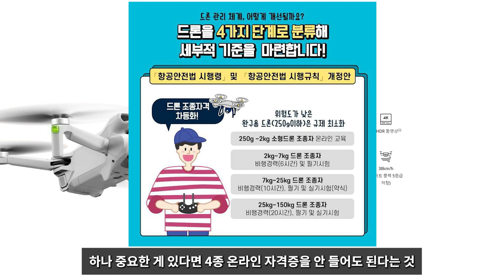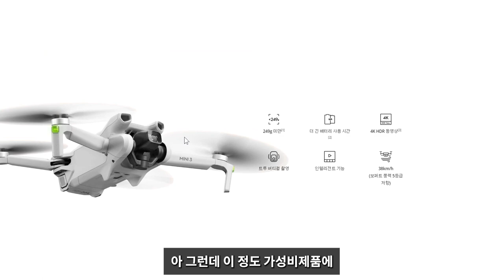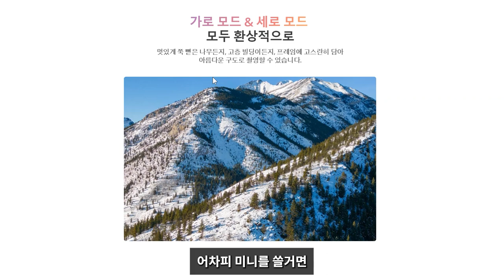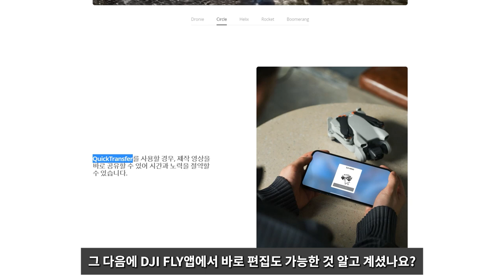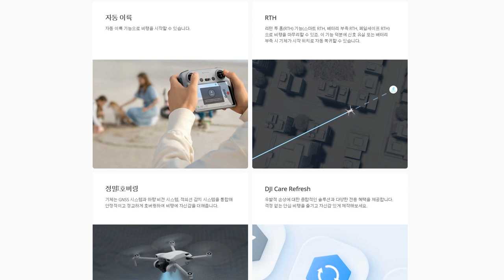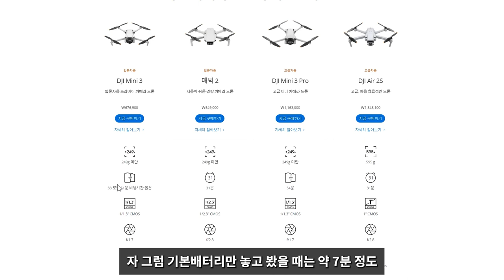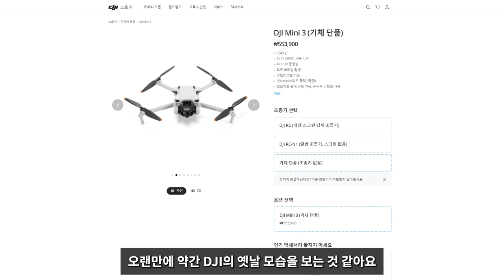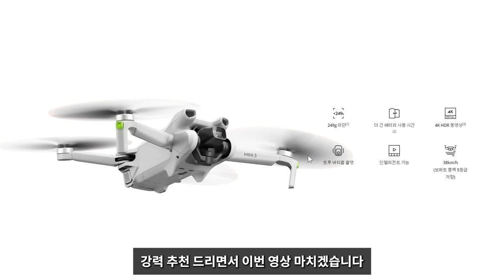DJI가 각잡고 출시한 갓성비 끝판왕 입문용 촬영드론 추천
이번 영상은 아주 조용히 출시했지만
워낙 가격이 비싸진탓에 상대적으로 너무너무 착한 가격으로 출시된
DJI Mini3의 리뷰 영상입니다.

이 가격대에서 이만한 드론은 현재 없습니다.

00:00 인트로
00:50 249g의 메리트
01:23 미니3 장점
08:33 미니3, 미니2, 미니3프로, 에어2S비교
10:06 가격 및 패키지 구성
12:45 총평 및 마무리